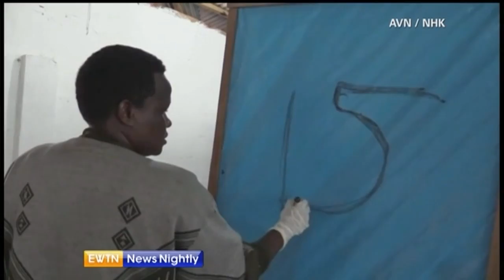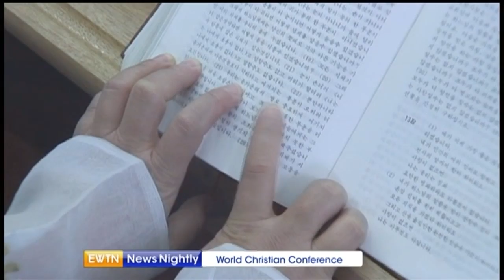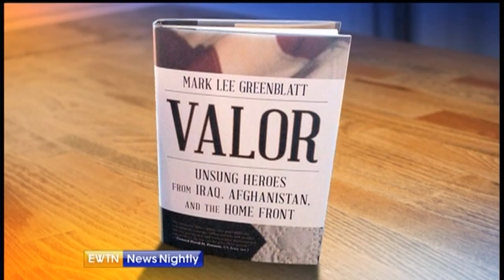EWTN News Nightly - 2014-8-18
Our special “Shine the Light” coverage wraps up as Pope Francis travels back to Rome from Korea. Our Alan Holdren was on the papal plane and reports on what Pope Francis told him. Susie Pinto reports and tell us what surprised her the most from Seoul. President Obama takes a break from his vacation to head back to the White House – Wyatt Goolsby reports on his Iraq and Ferguson statements today – and we’re joined by The Federalist’s Mollie Hemingway for some analysis about the Ferguson protests.  And our Jason Calvi introduces us to one author who wants to share stories of valor.  Can you name one hero from America’s longest war? – Jason Calvi introduces us to one author who wants to share stories of valor.